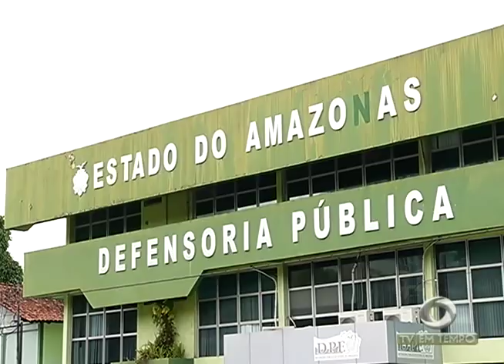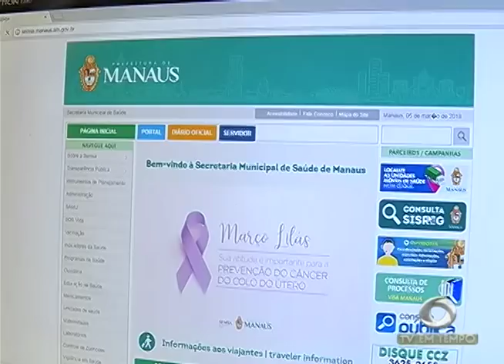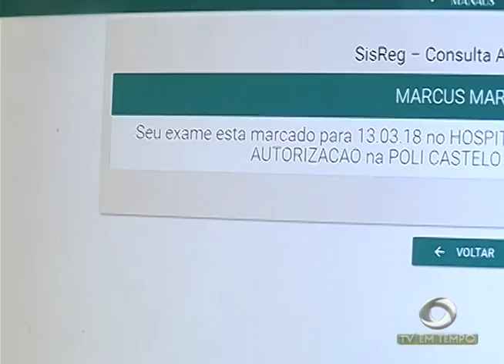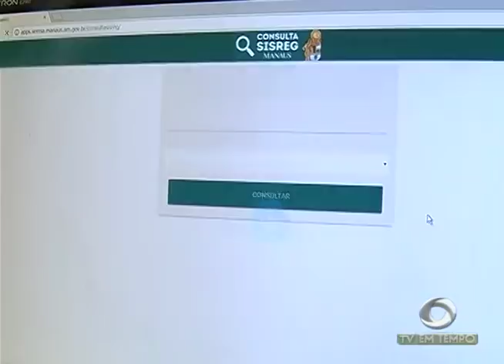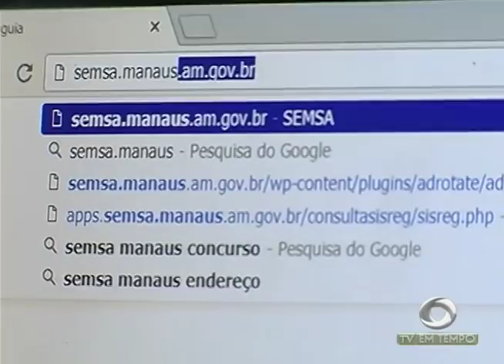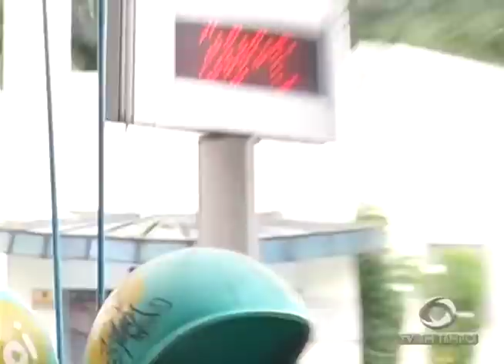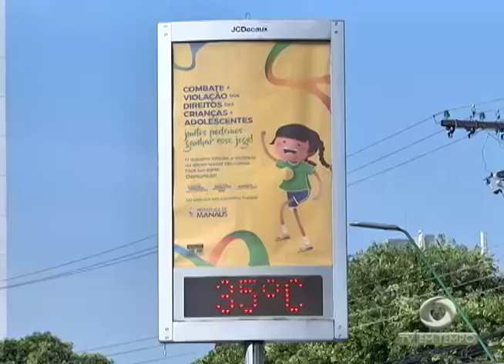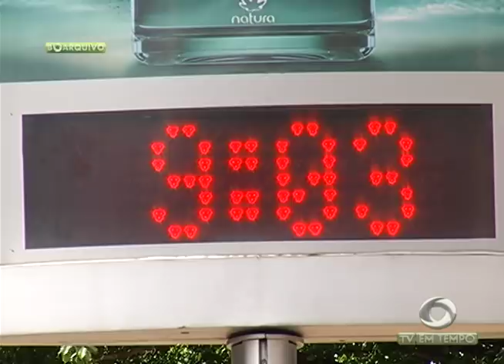Boletim Em Tempo (07.03.2018) Manhã